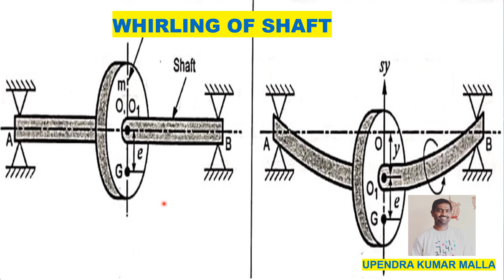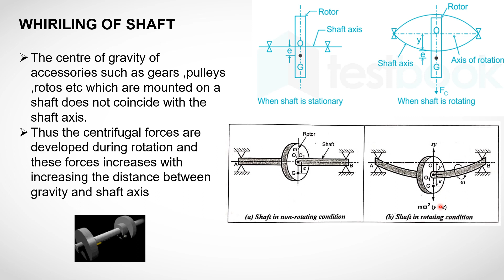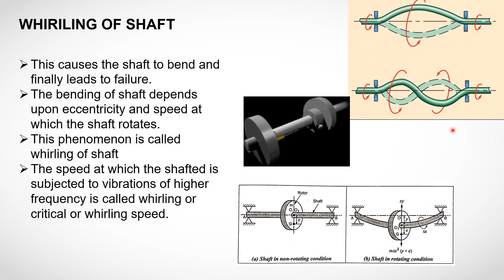Whirling Of Shaft | Dynamics of Machinery | Shaft Vibrations | Whirling Causes | Center of Gravity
In a spring-mass system, various types of vibrations can occur, depending on the conditions and characteristics of the system. Here are some common types of vibrations:

Free Vibration: Free vibration occurs when a spring-mass system is disturbed from its equilibrium position and left to oscillate without any external forces or damping. In this case, the system vibrates at its natural frequency, which is determined by the stiffness of the spring and the mass of the object.

Forced Vibration: Forced vibration happens when an external force is applied periodically or continuously to a spring-mass system. The frequency of the external force may or may not be the same as the natural frequency of the system. If the frequency of the external force matches the natural frequency, resonance can occur, leading to large amplitudes of vibration.

Damped Vibration: Damped vibration occurs when there is a dissipation of energy in the system due to the presence of damping elements such as friction or air resistance. As a result, the amplitude of the vibration gradually decreases over time, and the system eventually comes to rest.

Undamped Vibration: Undamped vibration refers to the vibration of a spring-mass system without any energy dissipation. In this case, the system will continue to oscillate indefinitely with a constant amplitude and frequency.

Transient Vibration: Transient vibration occurs when a spring-mass system is subjected to a sudden disturbance or impulse. The system responds with a temporary vibration that gradually diminishes over time until it reaches a steady-state or returns to its equilibrium position.

Torsional Vibration: Torsional vibration involves rotational oscillations in a spring-mass system, where the restoring force is provided by a torsional spring rather than a linear spring. Torsional vibrations commonly occur in systems with rotating components, such as crankshafts or propeller shafts.

These are some of the fundamental types of vibrations that can be observed in a spring-mass system. Real-world systems may exhibit combinations of these types or variations depending on the specific characteristics and factors involved.